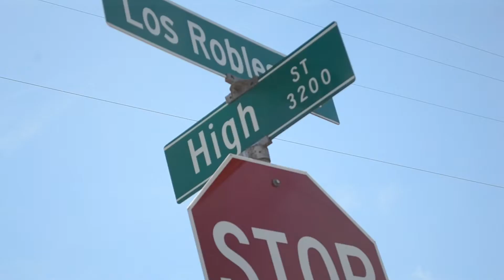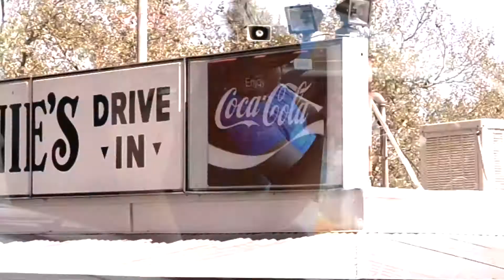SELLY BALLGAME GOTTA THROW UP M VISION FILMS HD1080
Ball Game Money